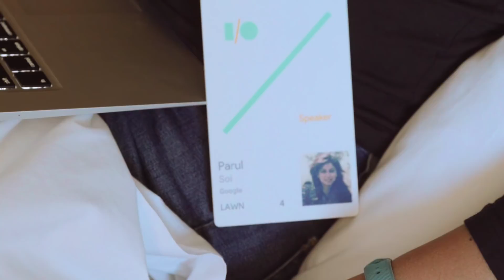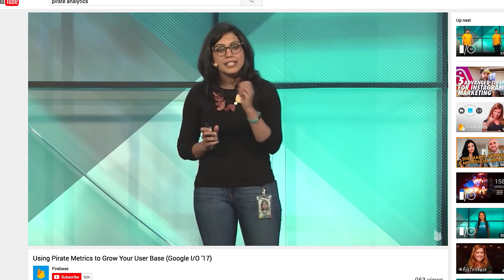Behind the Scenes of a Google IO Talk With Parul Soi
What is it like to give a talk at Google IO17 for the first time? We spent the day with Parul Soi to figure that out.

Also, Google Developer Day India is coming to Bengaluru on December 1st and 2nd.